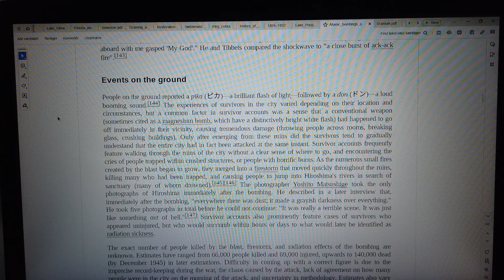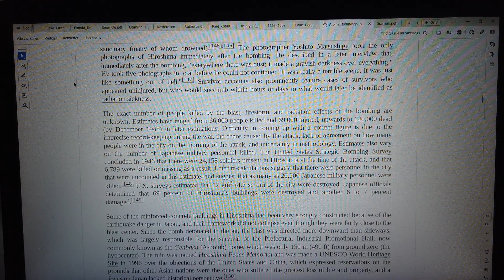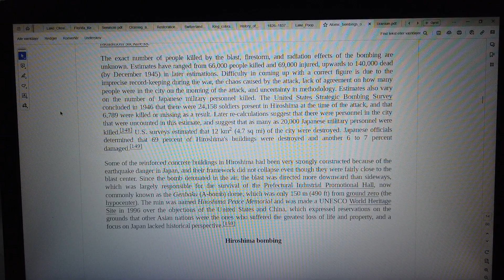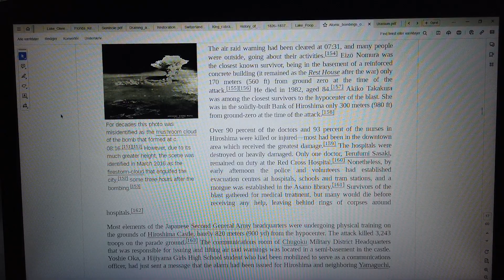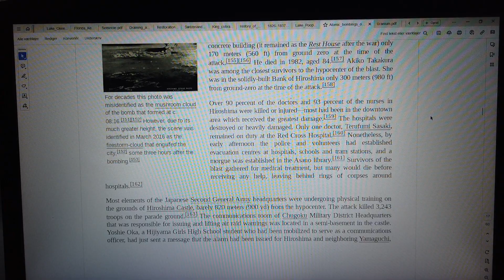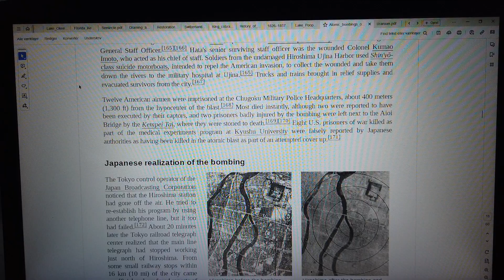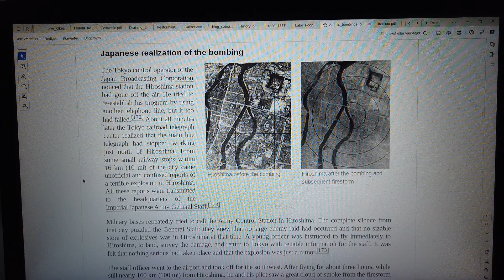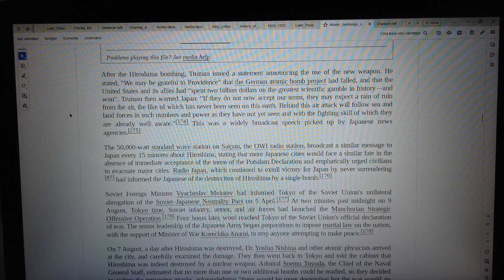MongoTV_10800 - JAPAN - Part 86 - Atomic Bombings Of Hiroshima And Nagasaki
PART 86 - Atomic Bombings Of Hiroshima And Nagasaki (This video is 11 Part : Part 82 to Part 92). This  video are on my playlist with name "MONGO TV - JAPAN").
I like to travel to Japan in the future,  if possible. But before i maybe do that, i can read a lot, about Japan and study Japan :-) I am soon age 60, and i am on a low pension, and i have many bills to pay, every month too. I have to make big monthly payments to my debt too, hole next year 2023, and year 2024 too. I need to try make a saving of money, to my normal bills and money for travel in the future. I will use this text as "copy/paste" in my maybe many 1.000 japan video, i read from Wikipedia,  and record on video, like this. Is to much work and writing, if i should write something different text, in all my Japan video from Wikipedia. I will only do that, if i record video i talk about Japan, in my like part 1 and part 2 video. Have a good day too.